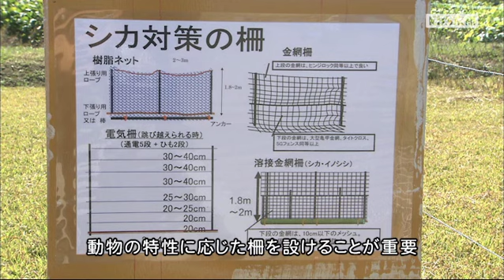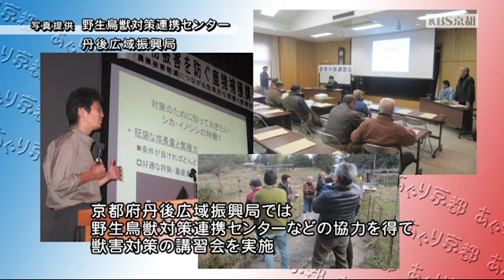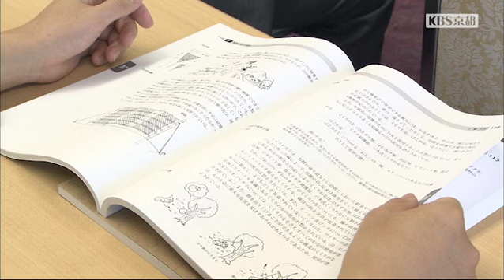KBS京都テレビ 「あぐり京都」JAグループ京都の有害鳥獣被害対策の取り組み 2015年10月放送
2015年10月放送 「JAグループ京都の有害鳥獣被害対策の取り組み」
亀岡市にある京都府農林センターの敷地内には、獣などの侵入を防ぐための防除柵を展示したコーナーがあります。効果的な防除柵の活用法や管理法について学びました。
JAグループ京都が役職員向けに実施している狩猟免許取得に向けた研修会の模様。長雨のため刈り入れが遅れていた田んぼに、イノシシが入り一夜のうちに稲穂がなぎ倒される事態に。

■番組概要
京都府内で生産されている安全安心でおいしい旬の野菜や農畜産物の魅力を紹介するプログラム。毎回、食材や料理法にこだわりを持っている話題の料理店を取り上げ、店主にインタビュー。産地取材では、農家がどのように、安全にこだわった農畜産物を生産しているか、その苦労や工夫を紹介しています。最後には、とっておきの府内産の食材を使って、料理店でこだわりの逸品を作って頂きます。楽しみながら、食や農業、食文化などについて理解を深めて頂ける番組です。

■KBS京都テレビ オンエア情報
毎月第4日曜日 12:00-12:30　※再放送 翌日、月曜日 9:00-9:30